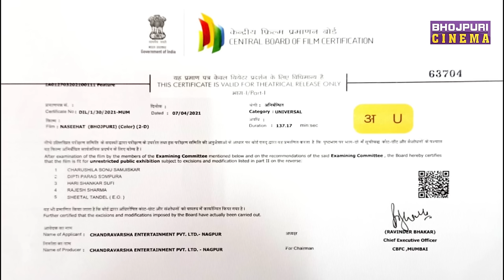Naseehat ( नसीहत ) || Full Video || Yash Kumar, Raksha Gupta || Bhojpuri Movie 2024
►Movie:- Naseehat
►Starring:- Yash Kumar, Raksha Gupta, Awdhesh Mishra, Rohit Singh Matru, Anita Rawat, Manoj Narayan
►Produced by:- Chandresh P Mehta, Varsha C Mehta
►Directed by:- Manoj Narayan
►Assistant Director:- Nirdeshan Koirala
►Music/Lyrics:- Mukund Anand
►Action:- Roshan Shreshtha
►Choreographer: Kabiraj Gahatraj
►Chief Assistant, Cameraman:- Ganesh Rayamaji
►Associate Director:-Chandra Bahadur Bhandari
►DOP:-Ram Sharan
►Editor:- Bipin Malla, Gautam Raj Khadka
►VFX:- Achyut Gajurel
►Banner:- Chandra Varsha Entertainment